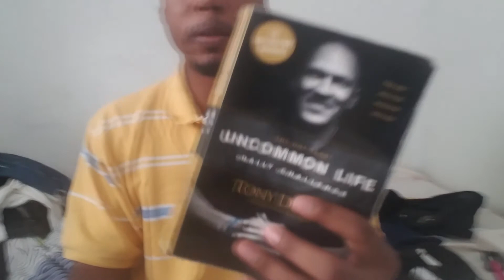Why your thoughts are important